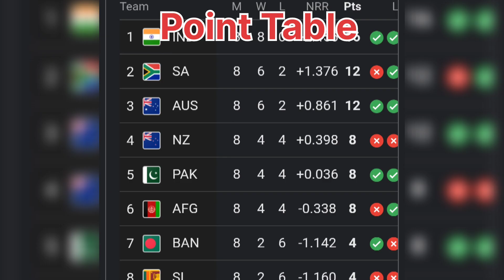Match 43 Australia vs Bangladesh Full Detail Analysis | World cup 2023 AUS vs BAN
AUS vs BAN Dream11 Prediction | AUS vs BAN Dream11 | AUS vs BAN Dream11 Team | is a match of aus vs ban dream11 odi world cup and includes match preview for aus vs ban dream11 from odi world cup 2023

aus vs ban dream11 prediction
aus vs ban dream11 team prediction
aus vs ban dream11
aus vs ban odi world cup
aus vs ban dream11 prediction 2023
aus vs ban dream11 team
aus vs ban dream11 today
aus vs ban dream11 team today
aus vs ban prediction today match
aus vs ban 2023
dream11
dream11 prediction
ban vs aus dream11
ban vs aus dream11 prediction
ban vs aus dream11 team
ban vs aus dream11 today
ban vs aus odi world cup
bangladesh vs australia dream11
australia vs bangladesh dream11
bangladesh vs australia
australia vs bangladesh
dream11 today
Dream11